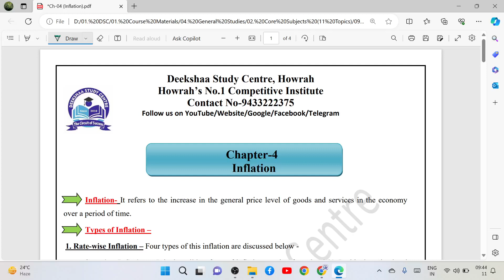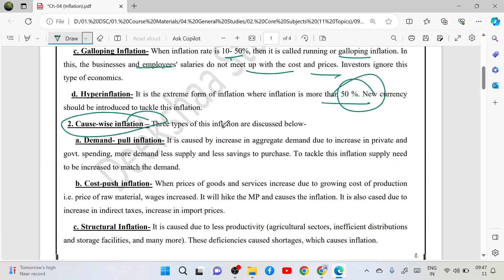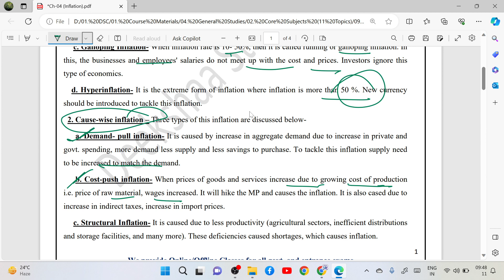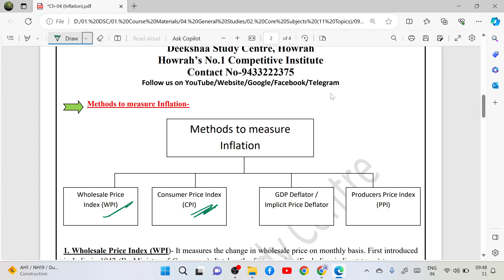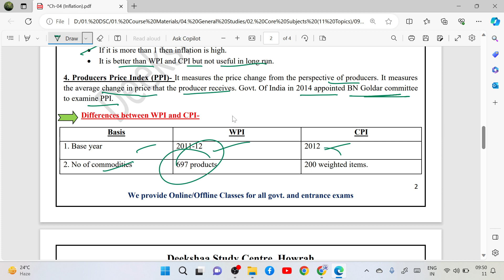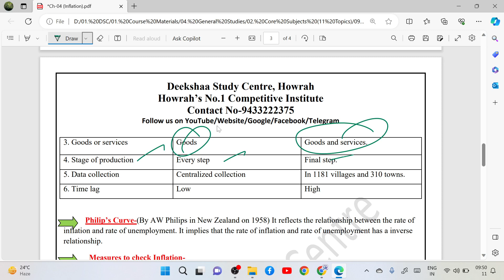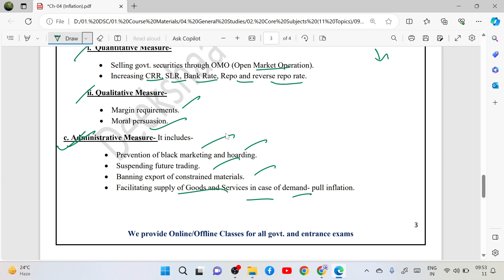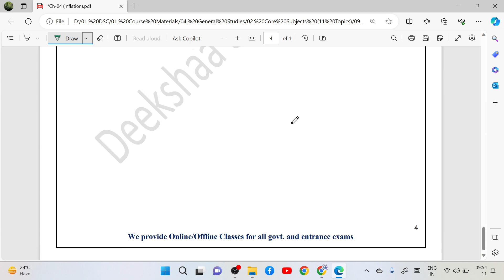Indian Economy | Inflation | Types of Inflation | Full Concept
Deekshaa Study Centre (App for Free Study Materials and Mock Tests)
DSC Test Series (App for Daily Current Affairs and Test Series)